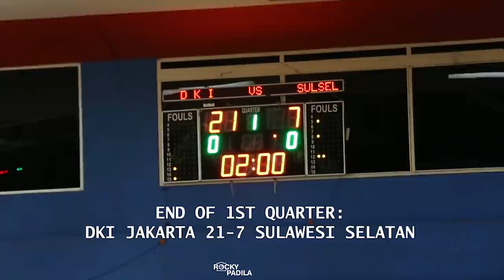Game Highlights: DKI Jakarta vs Sulawesi Selatan (POMNAS 2019)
Game highlights dari pertandingan Pekan Olahraga Mahasiswa Nasional antara DKI Jakarta melawan Sulawesi Selatan.